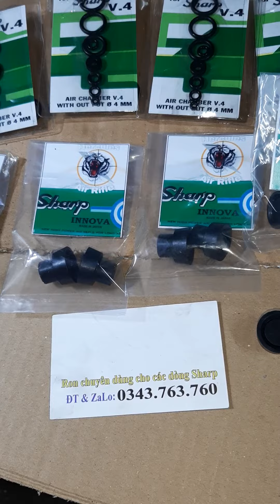Bộ ron sharp inova